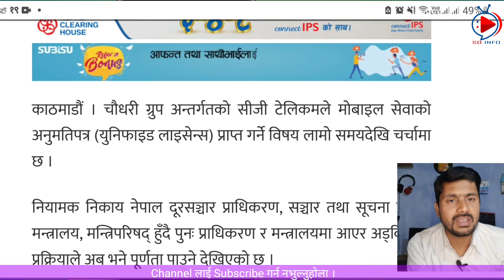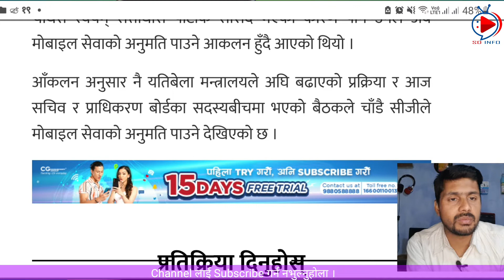Free Voice Call and Cheap Data || CG Telecom Getting Unified License || CG Net New Update